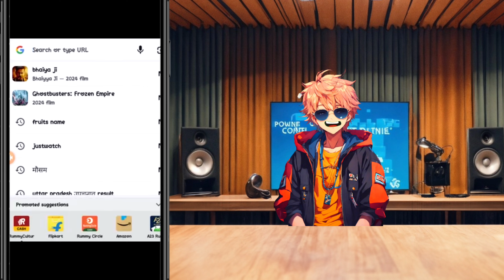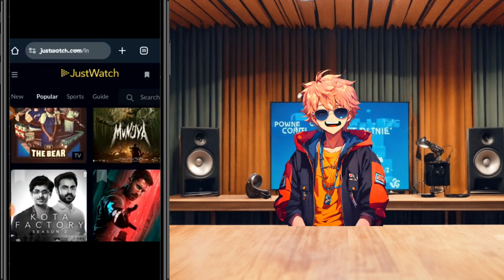🎬New Best Movies Download App | Movie Download Website | New Movie Download Kaise Karen | Free movie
Your Queries👇_________
🎬New Best Movies Download App | Movie Download Website | New Movie Download Kaise Karen | 2024
How to download movie 2023
Movie download krne ka sabse acha app
Movie application
Mobile me movie kese dekh
Best Movie download App For Hindi
How To Download Movies in Android 2023
apps top 5 movies apps
Top 3 apps to download movies 2023
Top 3 Movie Apps Part - 2 download movies movie apps 2023
best movie apps 2023
movies app 2023
Best movie App 2023 movie download app vidmate
best film app
best film app 2024
best film apps new
how to download film
film download karna ka sabse acha app
film application
mobile me film kaise dekhe
best film download app for hindi
how to download films in android
new film download kaise kare
film download website
film download
how to download new films
best new film download website
best new film download websites
new film kaise dekhen
new release film kaise dekhen
new films download website
free me new film kaise dekhe
free me koi bhi film kaise dekhen
free me film kaise dekhe
free mein film kaise dekhen
new release film kaise download kare
how to watch new films for free
how to download film 2024
new movie
new movies
how to download new movie
new bollywood movie download kaise kare
new south hindi dubbed movie download kaise kare
new hollywood movies download kaise kare
how to download new bollywood movie
how to download new south hindi dubbed movie
how to download new hollywood movies